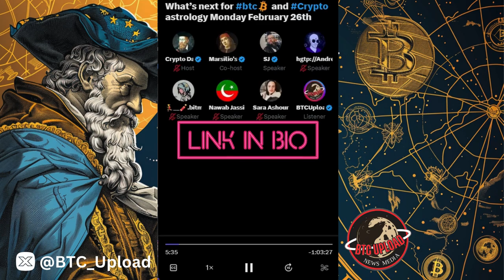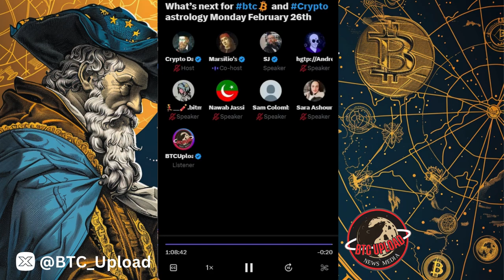Navigating Bitcoin's Path with Crypto Astrology Predictions This Week! ✨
Embark on a cosmic journey into the future of Bitcoin and crypto as we delve into the fascinating realm of crypto astrology this week! Join me in unraveling the celestial secrets that may guide the next big moves in the ever-evolving world of digital currencies. 🚀✨